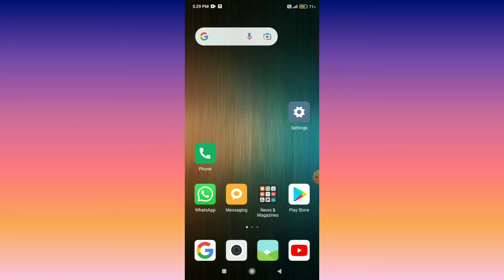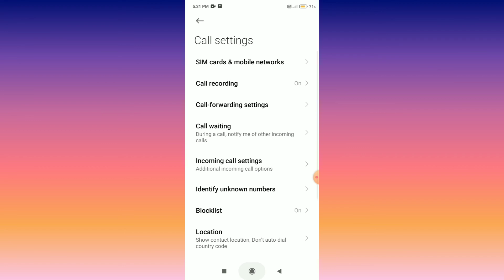Redmi Note 11 || How To Use Calls Recording Automatically With No Alert 🔥